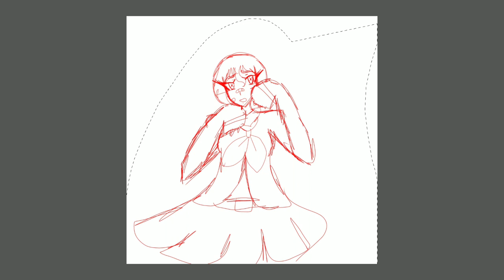"Rolling Girl" by Wowaka ft. Hatsune Miku fanart (Speedpaint)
Wowaka passed away April 5th of 2019, so I wanted to make this in memory of him. He was an amazing producer, artist, songwriter, and musician. May he rest in peace and be remembered. (Also the piano arrange in the background is an old upload on Nico Nico that was reuploaded to YouTube).